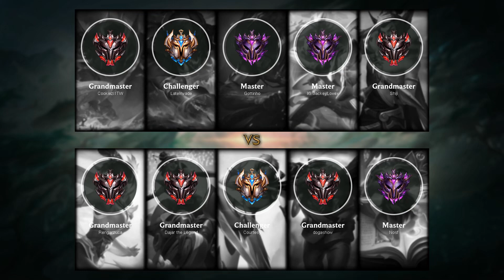Camille Mid vs Yasuo - BR Challenger Patch 9.12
Camille Mid played by Courtesy, BRChallenger 864 LP.

- Runes: 00:18 (Conqueror)
- Damage dealt: 24:31
- Ability & Build: 24:20
- Skin: iG Camille